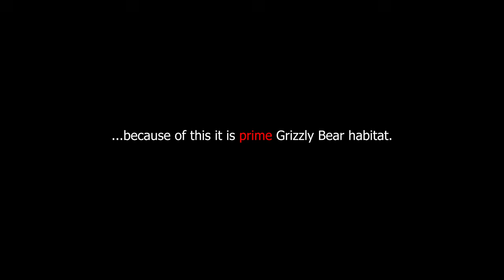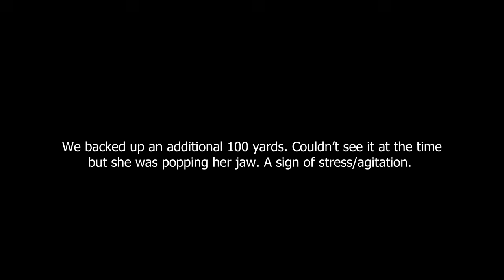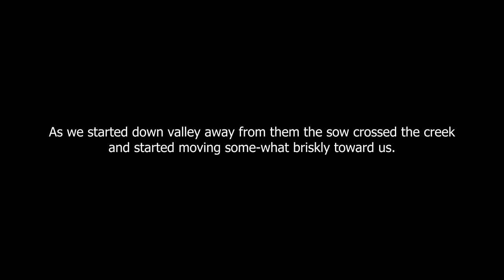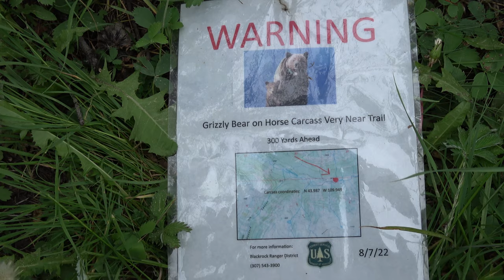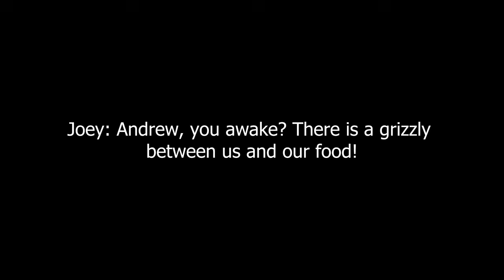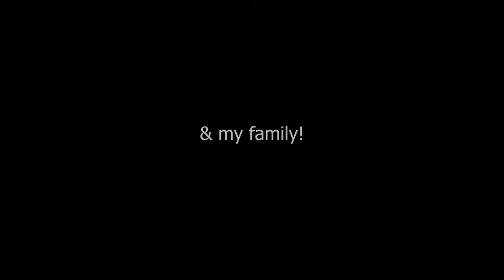INTO GRIZZLY LAND | A 7 Day Teton Wilderness Experience | 4K Backpacking Documentary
7 Days in Wyoming's Teton Wilderness by foot to some of its remote parts. We saw many Grizzly bears, a black bear and tons of elk. A part from a packer camp we were alone. We start at Brookes Lake and head over Cub Creek Pass and toward the South Fork of the Buffalo. We cross Lake Creek and head to Ferry Lake where we head eastbound to Marston Pass. We then head to Younts Peak and Thorofare Mountain, the headwaters of the yellowstone river where bears change our route for us. We then restart by going up Woodard Canyon to the North fork of the Buffalo and then out to Wall Mountain for our final night. We walk the Buffalo Plateau on our way out to Bonneville Pass.

Joey Coconato : MyOwnFrontier (Youtube)

Chapters
00:00 - Intro
04:30 - Day 1 : Brookes Lake to Cub Creek Meadows
14:31 - Day 2 : Cub Creek Meadows to Lake Creek Crossing
22:56 - Day 3 : Lake Creek Crossing to Headwaters of the Yellowstone
32:54 - Day 3 : 5 Grizzly Bears below Thorofare Mountain
34:10 - Day 3 : 3 Grizzly Bears surprised below Younts Peak
40:59 - Day 4 : Yellowstone Headwaters to Woodard Canyon Crossing
48:52 - Day 5 : Woodard Canyon Crossing to North Fork of the Buffalo
56:48 - Day 5 : 3 Grizzly Bears near Camp
01:02:53 - Day 6 : Grizzly Bear between camp and our food hang
01:06:15 - Day 6 : North Fork Buffalo to Wall Mountain
01:17:04 - Day 7 : Wall Mountain to Bonneville Pass